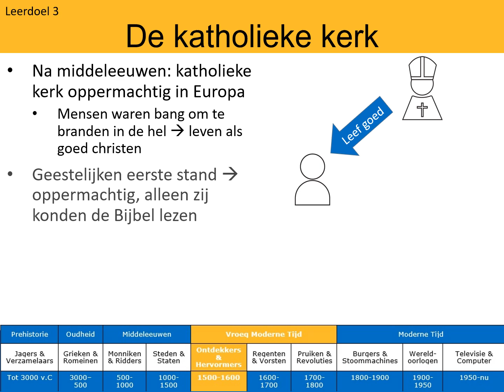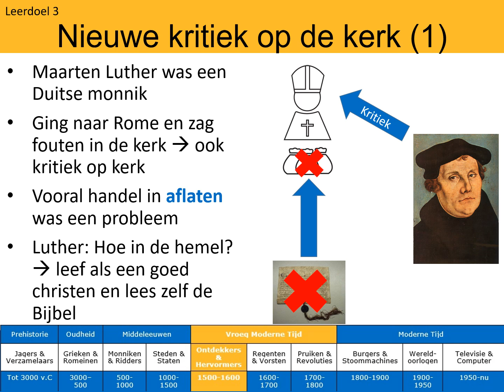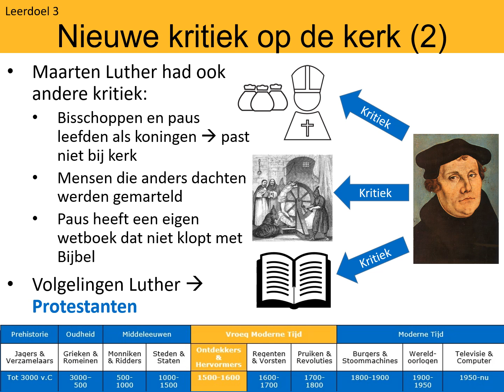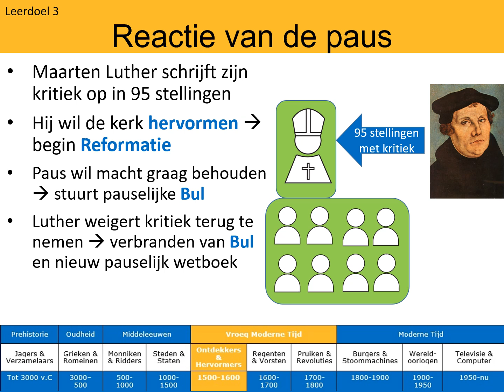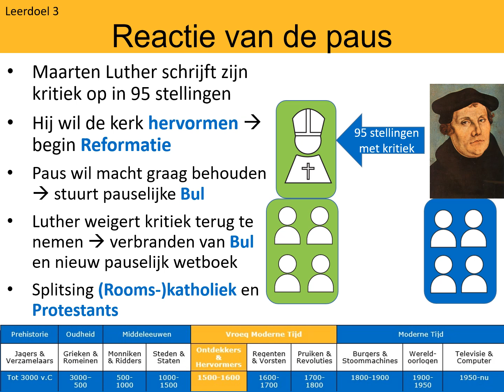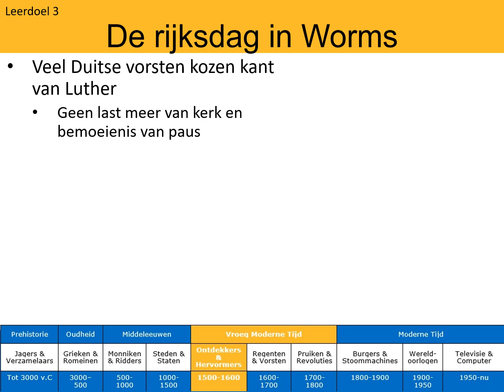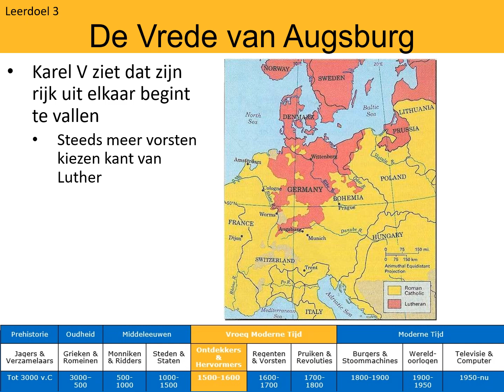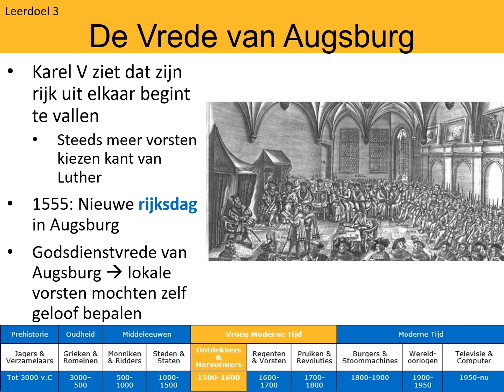Brugklas 2 - havo - Leerdoel 3 - Protestantse reformatie